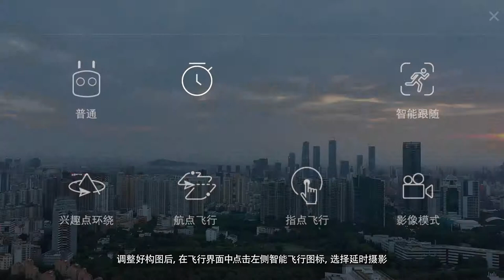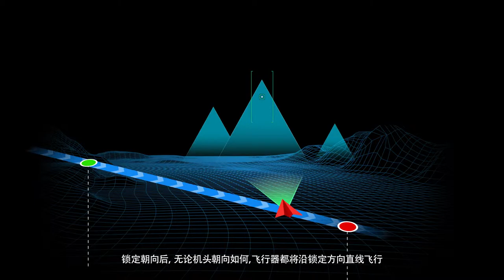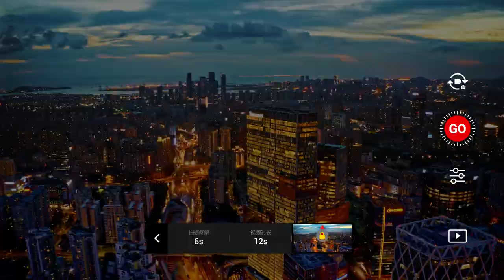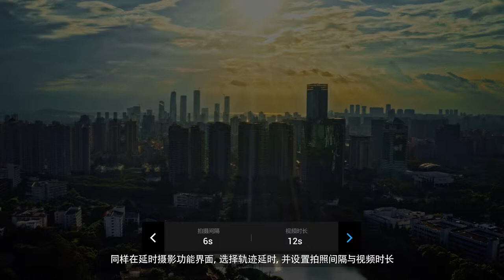DJI Mavic 2 系列教學－延時攝影